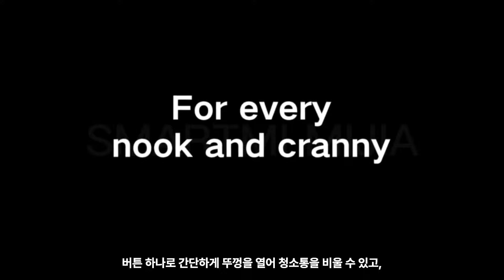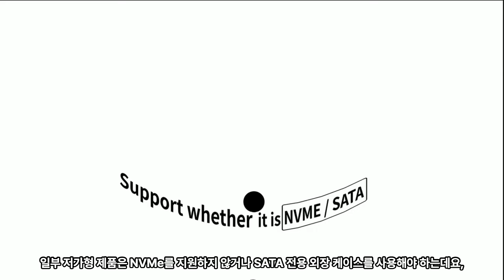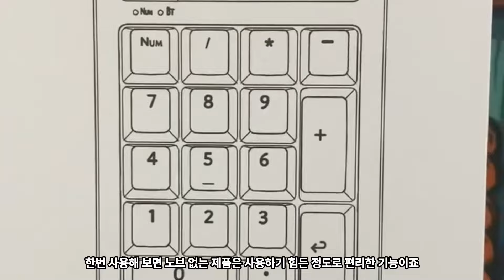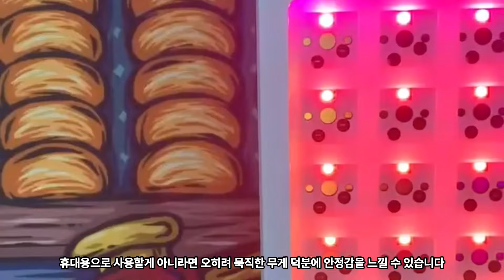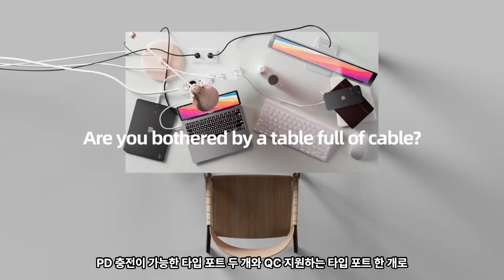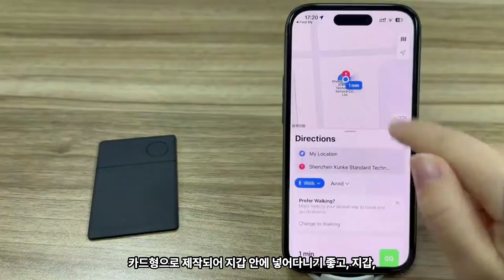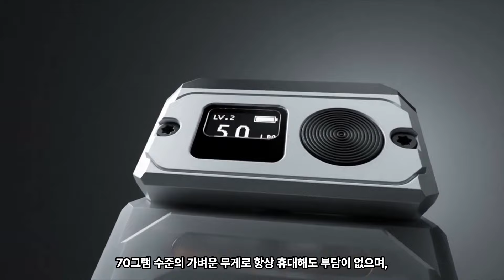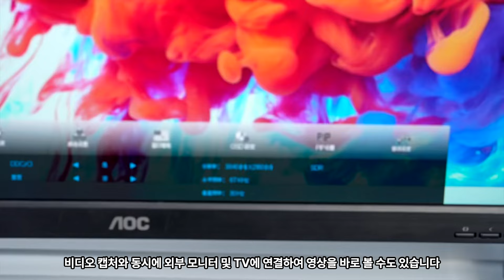알리익스프레스ㅣ애니버서리 세일 2탄! 한번에 45개 제품 추천! 몽땅 한번에 보고가세요!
1) 세일주제: 애니버서리 세일
3월 18일(월) 00시 00분 ~ 3월 27일(수) 23시 59분

3) 세일링크

4) 세일 주요 할인 혜택
$39 이상 $5 할인: AE5ZNAF
$79 이상  $10 할인: AE10ZNAF
$159 이상  $20 할인: AE20ZNAF
$299 이상  $40 할인: AE40ZNAF
$499 이상  $80 할인: AE80ZNAF

1.  샤오미 미지아 휴대용 핸드헬드 진공 청소기  [00:21]

２. BANGE 남성용 확장 가능한 USB 가방

３.FENVI PCIE 무선 WiFi 어댑터

４. Hagibis 인체공학적 손목 휴식 키보드 패드

5. 네이처하이크 캠핑 그릴 테이블

6. 전문가용 USB 스트리밍 팟캐스트 PC 마이크  [03:53]

7. Baseus 고속 멀티탭

8.표준 접지 전원 스트립 4 EU 플러그

9.  Youpin Worx 스마트 무선

10. Baseus Bowie D05 무선 블루투스 5.3

11. UGREEN-M.2 SSD 케이스    [06:35]

1２. Essager 8-in-1 USB 허브

1３.ASOMETECH 디지털 디스플레이 데스크탑 USB C타입 충전기

1４. 책상 침대 태블릿 스탠드

15. Baseus 마그네틱 무선 충전기

16.  FEKER JJK21 기계식 키보드 넘버패드  [09:51]

17. 로지텍 마우스용 무선 충전

18.Cdisplay 휴대용 모니터 스탠드

19.ZWN 1:12 / 1:16 4WD RC 자동차 Led 조명

20. 레노버 GM2 프로 무선 저지연 이어폰

21. 샤오미 미지아 전기 정밀 스크루드라이버 마그네틱 키트  [14:58]

2２. Baseus 차량용 휴대폰 거치대 무선 충전기

2３.무선 전기 청소 브러시

2４. 글로벌 70mai 대시 캠 A810 울트라 HD 4K 내장

25. USB 3.0 PD 고속 충전기 QC 100 P

26. Cdisplay 휴대용 모니터 스탠드 높이 조절식 [19:28]

27. 글로벌 버전 Nothing Ear

28. Toocki-USB C 차량용 고속 충전기

29. KINSCOTER 3L 공기 가습기

30. 애플 에어태그용 스마트 블루투스 GPS 태그

31. 어린이 전기 트랙 장난감  [23:03]

3２. 72KM 곰 파일럿 자동차 공기 청정기

3３.로지텍 마우스용 무선 충전 QI 모듈 베이스

3４. 투야 스마트 플러그 지그비 스마트 소켓

35. RC 자동차 Led 조명 2.4G

36. HIGOLE 1 Pro 태블릿 패드, 산업용 윈도우 11  [27:17]

37. WUBEN X-3 무선 충전 LED EDC 손전등

38.애플 에어태그용 스마트 태그

39. Smartmi 스마트 비데 뚜껑 2S

40.  Baseus 고속 멀티탭 충전기, 데스크탑 충전 스테이션

41. Hagibis USB C 충전기, 5 포트 GaN 데스크탑 충전기  [30:03]

4２.  2023 샤오미 미지아 스마트 공기 청정기

4３.에디터 MP85 휴대용 블루투스 스피커

4４. 하기 비스 4K HDMI 호환 비디오 캡처 카드 게임 녹화

45. KINHANK 슈퍼 콘솔 X 큐브 레트로 게임 콘솔, 지지대 60000